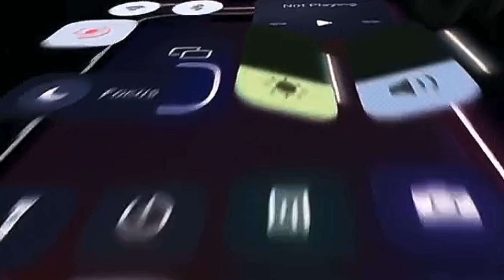Deepavali mai Caparo stopping vlog🥰🥰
Love you guys you are my first priorit👑👑👑👑👑👑👑

.:.:.;,4.:.:.;.;..:.:.:.:.:.:.:.:.:.:.:.:.:.:.:.:.:.:.:.:.:.:.:.:.:.:.:
.:.:.:.:.:.;..3.:.:.:.:.:.:.:.:.;.:.:.:.:.:.:.:.:.:.:.:.:.:.
.:.:.;.4.;..:.:.:.:.

My Facebook ID, 🫵aakib siddiquee. Janmashtami bhajan